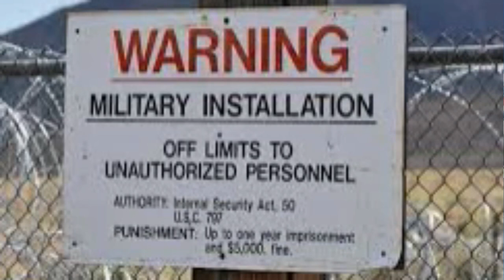🚨 NOTICIAS DE ULTIMA HORA TRISITES NOTICIAS AREA51 URGENTE 31 DE OCTUBRE DE 2022